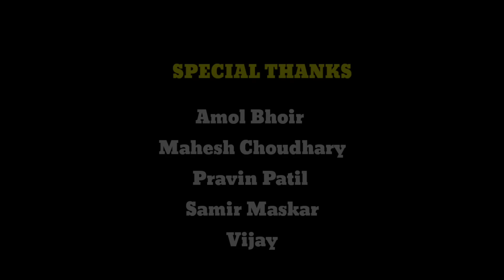ढोरांचा गवारी Dhorancha Gavhari/Sagar sapane/Hemant Mhada/Kajal Ravtya/Kiran Varatha/Vishnu Kurthade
Sagar Sapane Official
                              Presents

Dhorancha Gavhari

Producer : Sagar Sapane
Audio Credits

Singer : Hemant Mhada & Kajal Ravte
Lyrics & Music : Hemant Madha
 Music Arranger : Vishnu Kurthade

Video Credits

Director : Hemant Mhada
Video graphy : Darshan Bhovare & SK
Actors: Kiran Varatha & Ganga Kalat

Special Thanks: SK Bhai & group ( Shivansai), Anand Gharat, Ravina Sapane, Dadus Patil and Vaitarana boys, Ananya Gharat, Krupesh Patil (SK studioVirar) Amol Bhoir,Mahesh Chaudhary, Sammer , Apla Bandya (Kimya Art,Shelar ),Nitesh Bunde, Bablu Patil & DJ Akshay (Clean Sound Studio, Ambadi)

@VISHAL BROTHERS
 @SHIVA DIGHE MUSIC
 @)Bhovare Creation
 @)Ravi Satpute OKicial
 @)Nitesh Tokare
 @GBMUSICAL Dj
 @ADIVASI MUSIC TOWN
 @)Suniel Sumada Oficial
 @)A.V.K Music
 @)Vanga music
 @Chetu dighe
 @)Wahawa Boys
 @)Ashish Ganeshkar
 @KAILAS MASANE
 @ROSHAN RAVTE

All rights are reserved by Sagar Sapane Official